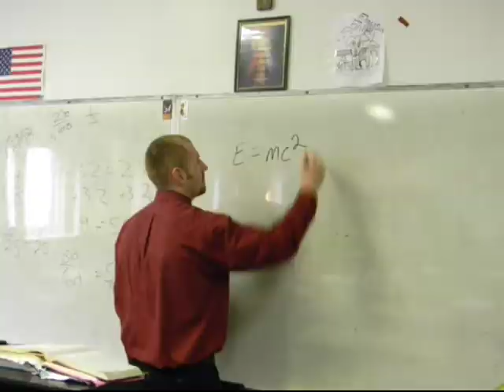We Believe in Donahue.mpg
This video was created by the Digital Video Editing class and gives a brief explanation of the "WE BELIEVE" campaign.